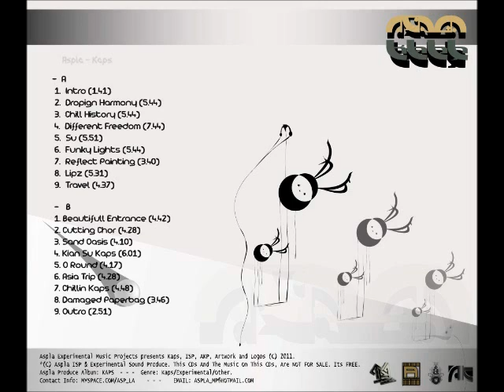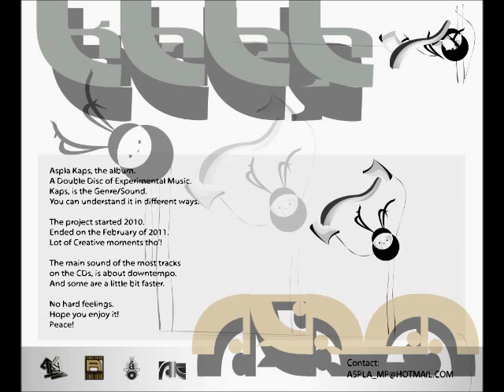Aspla - Chillin Kaps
From the Album Kaps. The 2nd Track of the 2nd CD. A chill out piano track ;) enjoy it!